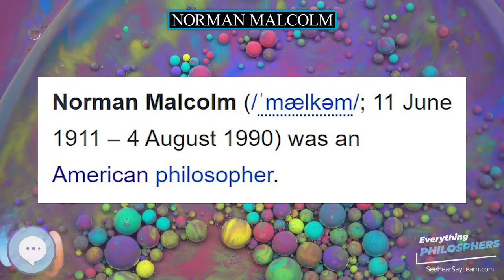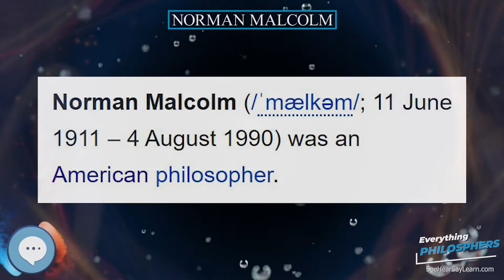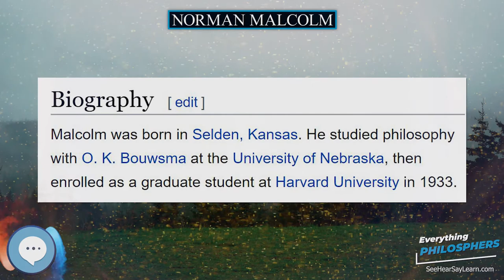Norman Malcolm 👩‍🏫📜 Everything Philosophers 🧠👨🏿‍🏫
Books on Philosphy
Philosophy Books for Kids
Explore the world with this Digital Microscope
Explore the sky with this Telescope

Norman Malcolm (/ˈmælkəm/; 11 June 1911 – 4 August 1990) was an American philosopher.